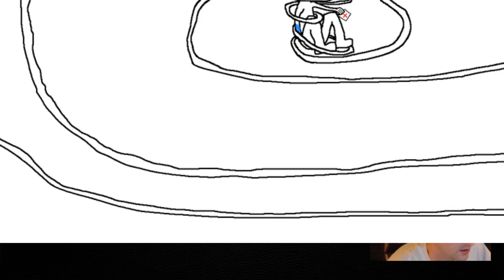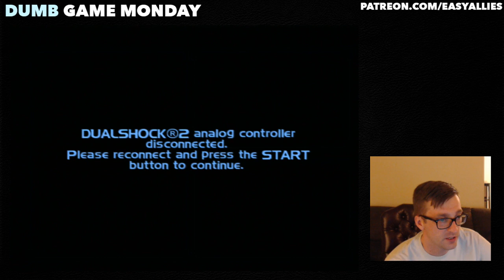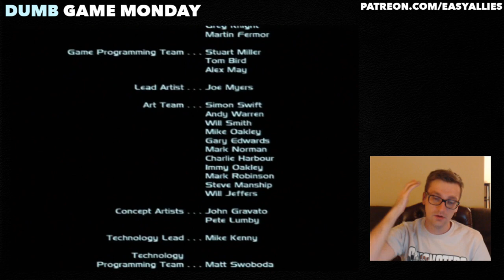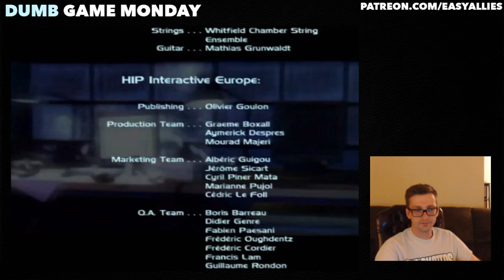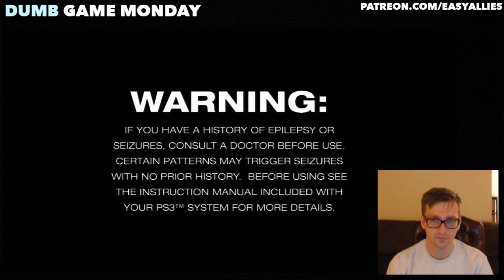Dumb Game Monday - Stolen Pt. 4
It turns out that Stolen becomes a moderately enjoyable game when cheats have been activated, but will the ending pay off in a big way? Stick around after the credits for Sonic and caves. (Streamed May 22, 2017)